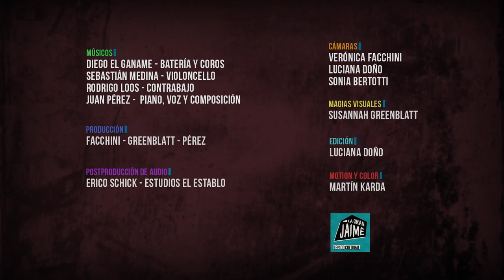Juan Pérez - Machao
Presentación oficial de Arde Marte en La Gran Jaime

Músicos:
Diego El Ganame (batería y coros)
Sebastián Medina (violoncello)
Rodrigo Loos (contrabajo)
Juan Pérez (piano, voz y composición)

Cámaras: Verónica Facchini, Luciana Doño, Sonia Bertotti
Magias visuales: Susannah Greenblatt

Producción: Facchini - Greenblatt - Pérez

Postproducción de audio por Erico Schick en los estudios El Establo